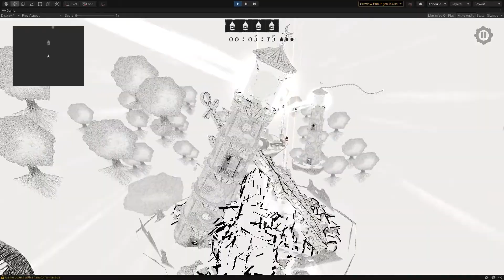Work-In-Progress Collage Atlas mini-game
Early pre-Alpha footage (all content subject to further development and improvement). I'm currently working on a mini-game add-on for The Collage Atlas. A skill-based flight game, it will be a self-contained experience accessible from the main menu. More news coming soon...